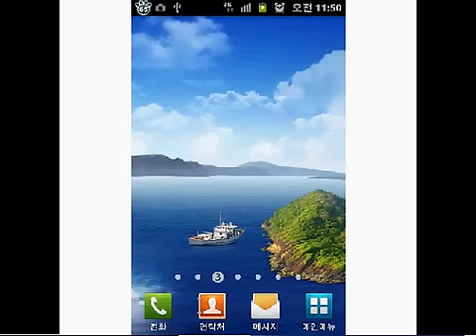[Kino] Santorini Multi Live Wallpaper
Kino is android multi video Live Wallpaper Platform !!